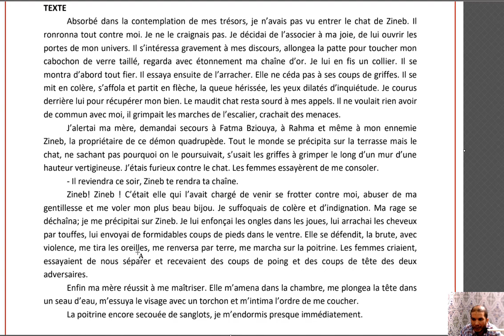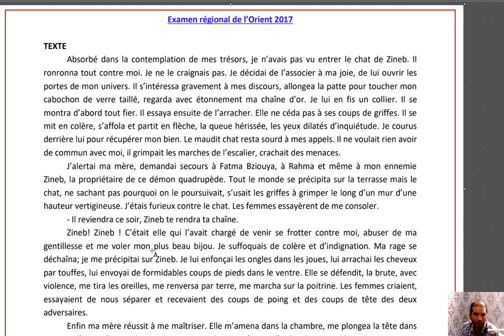نص موضوع إمتحان جهوي أولى بكالوريا